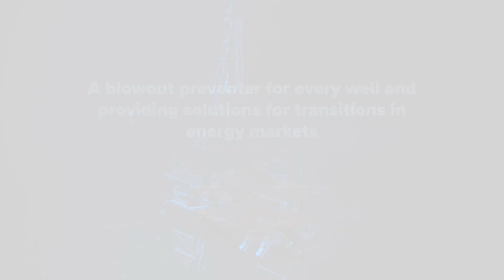Parker Wellbore Pressure Control Equipment